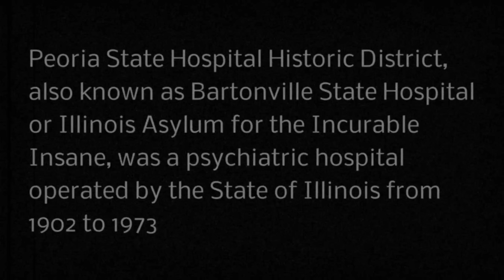Peoria State Hospital, Illinois Asylum for the Incurable Insane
Peoria State Hospital Historic District, also known as Bartonville State Hospital or Illinois Asylum for the Incurable Insane, was a psychiatric hospital operated by the State of Illinois from 1902 to 1973

The Bowen Building Aerial View

AerialMG Production